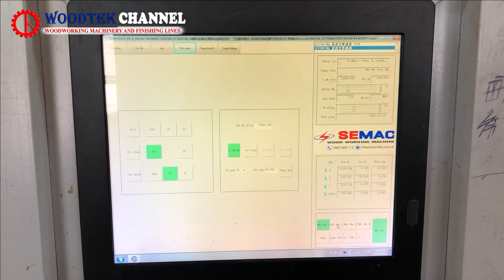MÁY GIA CÔNG MỘNG CNC SM T4X3 3500 - Máy phay mộng âm - Máy tạo mộng dương CNC - Máy CNC chất lượng